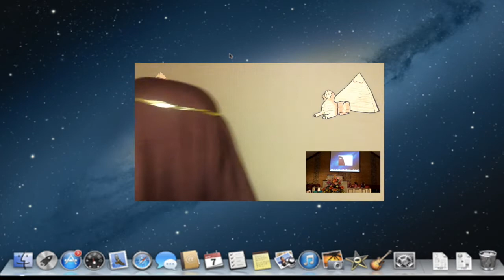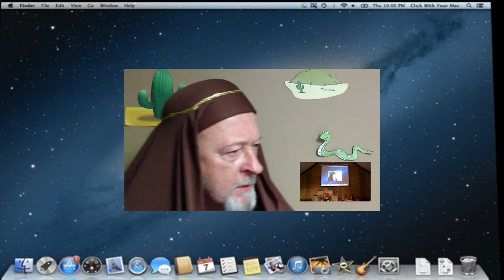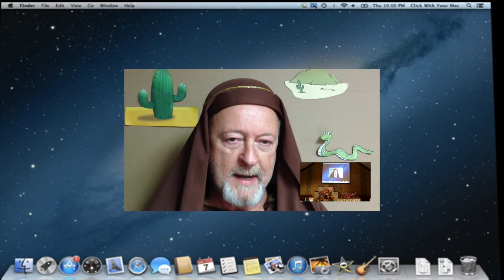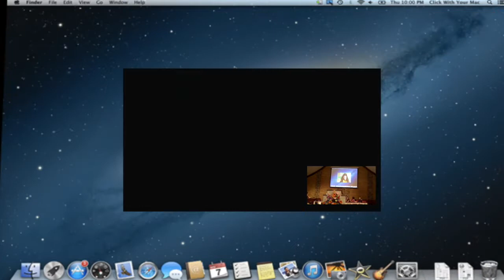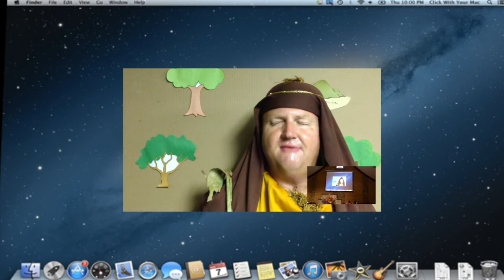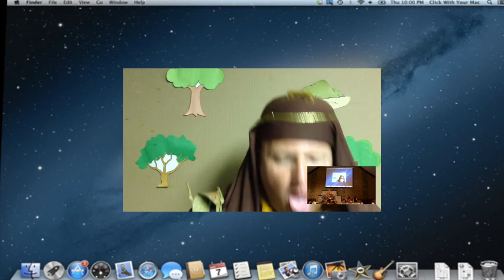FaceTime with Bible Characters